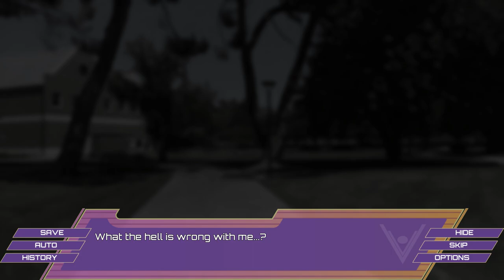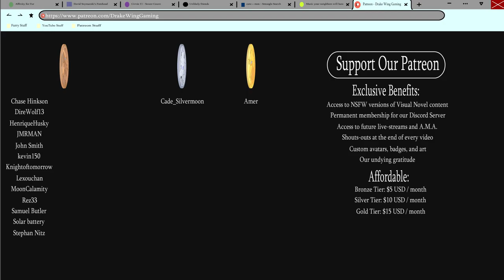Shaping Reality- Santa Lucia #50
Seems that Ben is having trouble distinguishing what is real and what's a dream... could something else be going on?